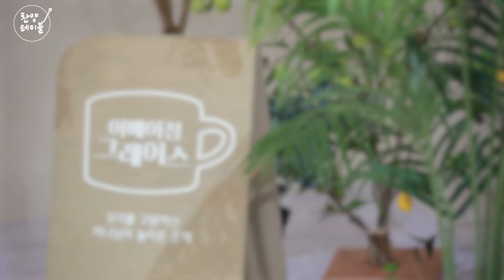🙋🏻‍♂️원작자 등판이요🙋🏻‍♂️ 세상에서 가장✝︎귀한 이야기 / 이세준 👉🏻 찬양테이블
[정보]
- 유리상자, M4 멤버
- CCM그룹 'JULY Project' 결성 (함춘호,이세준)
- 대표곡 '사랑해도 될까요' '신부에게' '아름다운 세상'